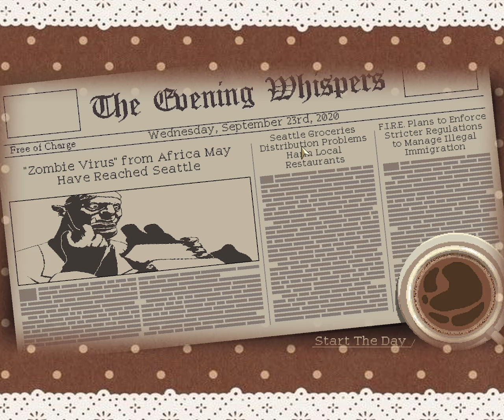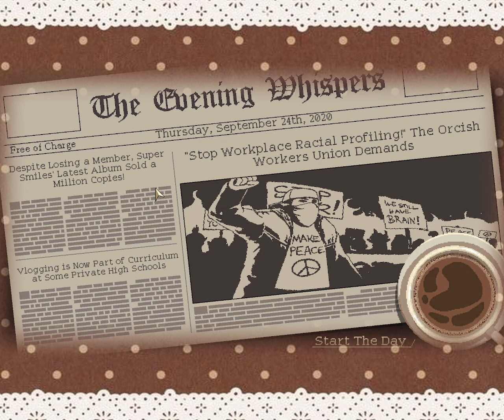what no one tells you about job hunting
just a candid rant about the current job market as a recent grad with experience & some advice from me to you

job hunting career fresh grad graduate job applications vlog advice linkedin handshake indeed glassdoor ghost jobs im so tired of applying to jobs ughhhhh cover letter resume help workplace work